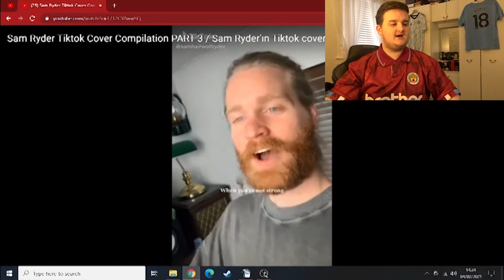Shaun Reacts To: Sam Ryder Cover Compilation